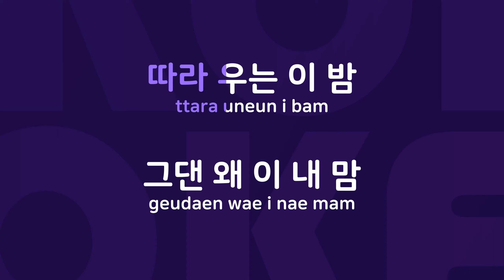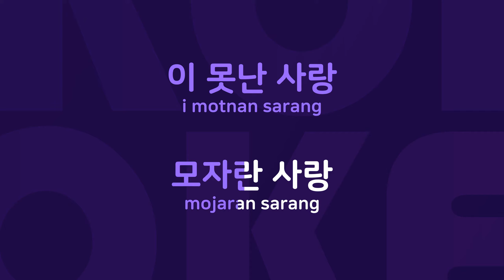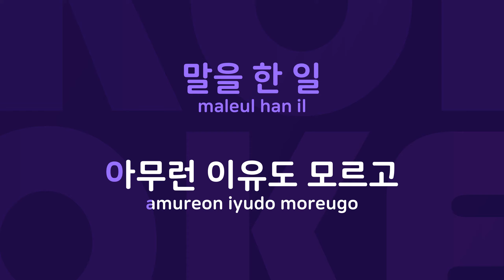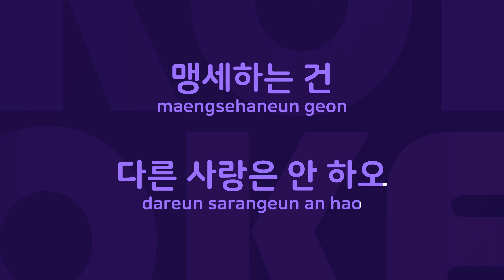비극 : Originally Performed By 소울스타 Karaoke Verison